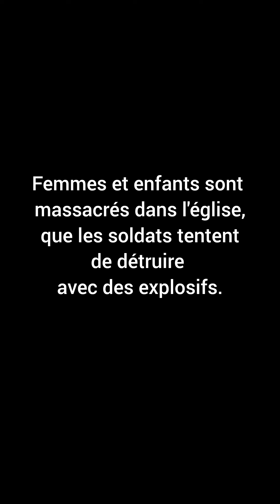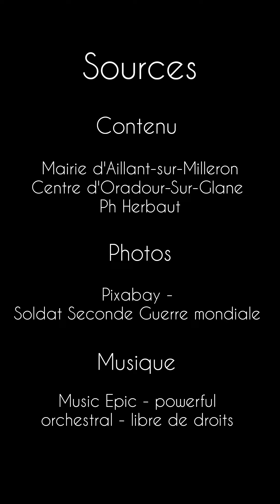Aillant-sur-Milleron a failli devenir un second Oradour sur Glane 🕯️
Retour sur cette anecdote méconnue de la Seconde Guerre mondiale.